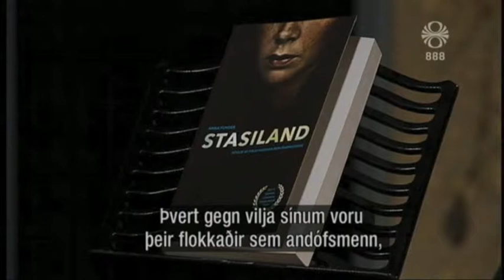Anna Funder lýsir lífinu í Austur-Þýskalandi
Ástralski rithöfundurinn Anna Funder var gestur Egils Helgasonar í Kiljunni og sagði frá bók sinni, Stasiland. Hún flutti tvo fyrirlestra á Íslandi í september 2012, annan á alþjóðlegri ráðstefnu um kommúnisma, hinn á fundi Stofnunar Vigdísar Finnbogadóttur.